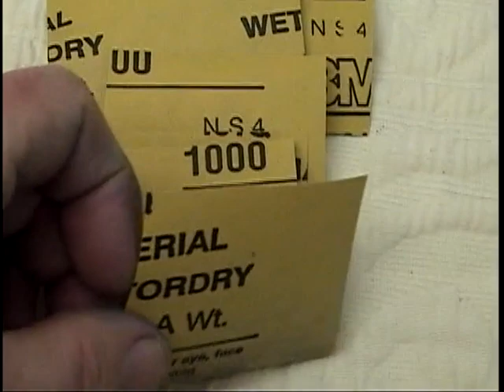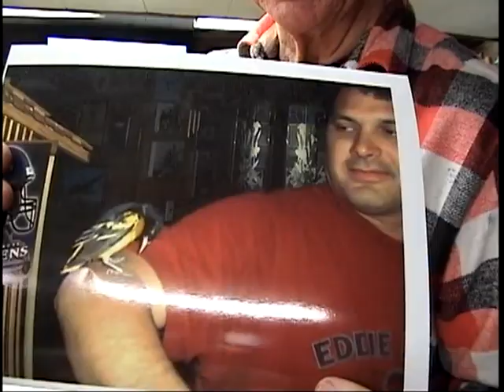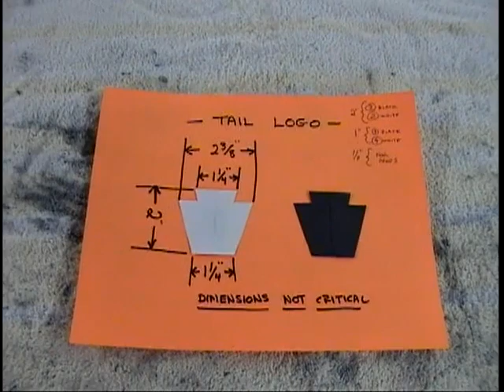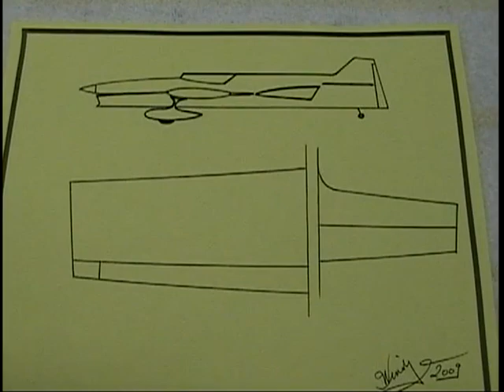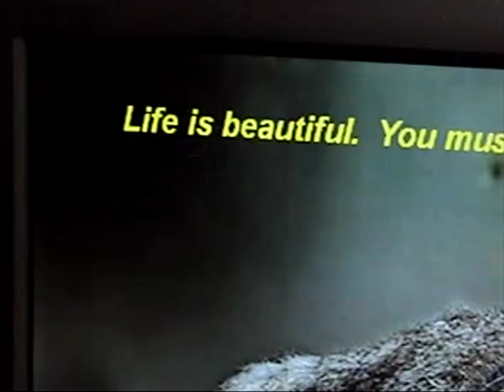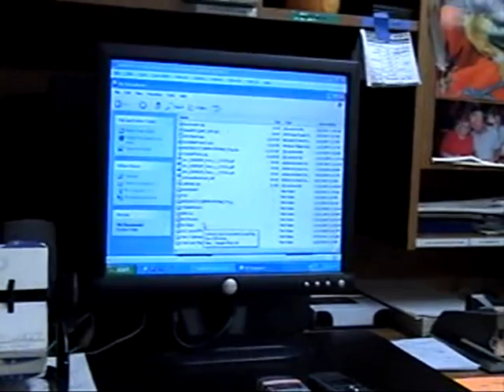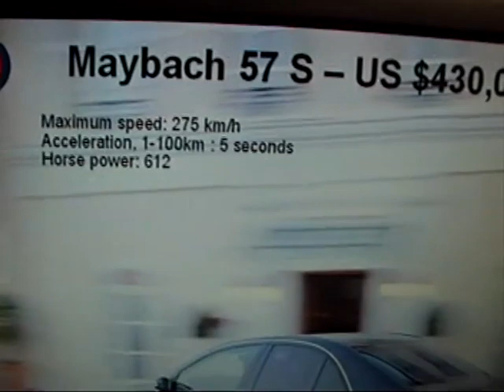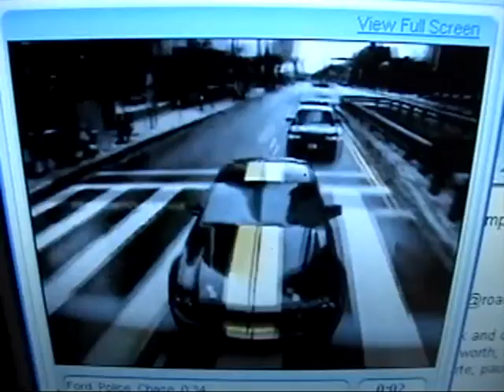Windy U Master 895 Start Paint work End of Silver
Start of Paintwork over Silver - End of Silver
800 Series